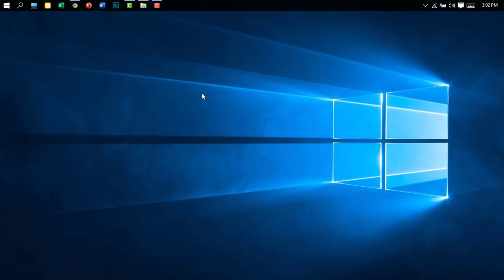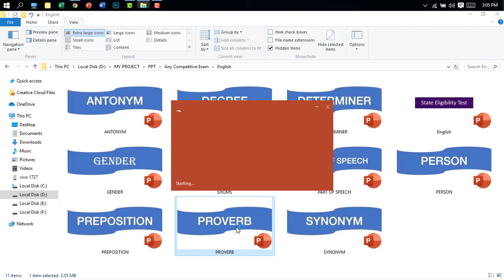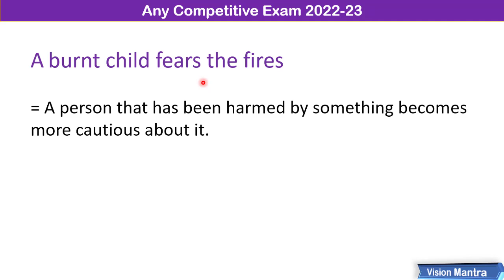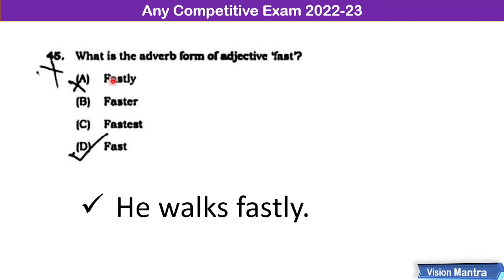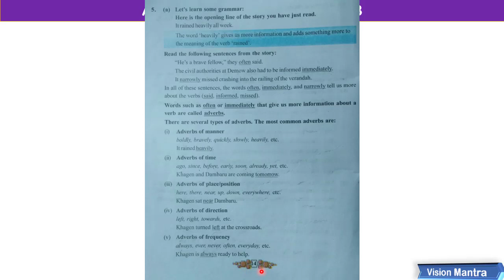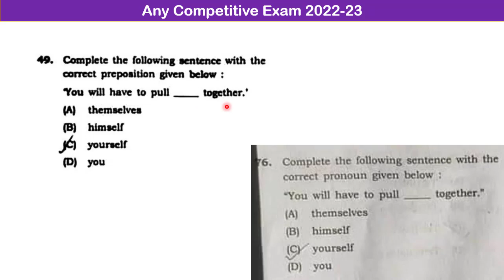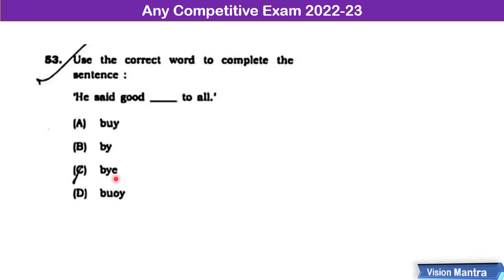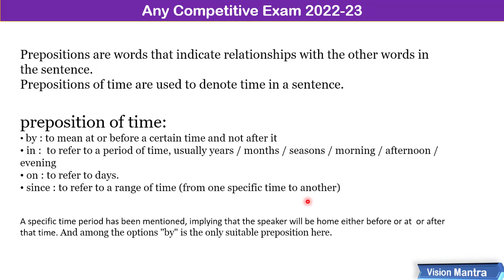Parts Of Speech | ENGLISH GRAMMAR | ASSAM DIRECT RECRUITMENT | PREVIOUS YEAR QUESTIONS 2012 - 2022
Noun | Parts Of Speech | Noun English Grammar | Bengali  | Definition/Clause/Phrase/Types/Kinds/Case.